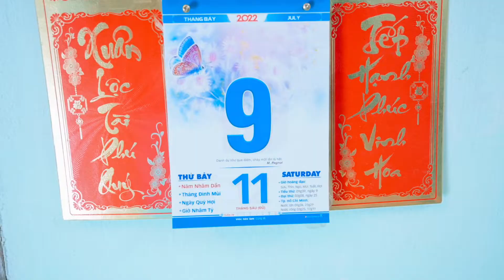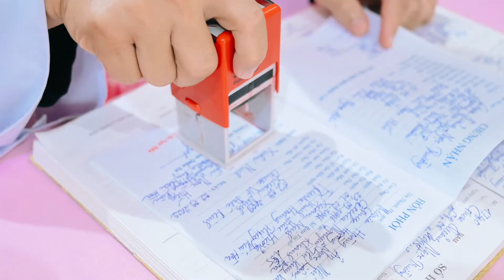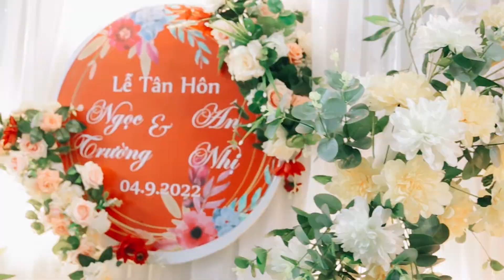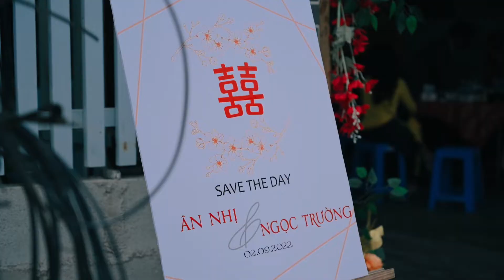OUR WEDDING TRUONG & NHI 04/09/2022